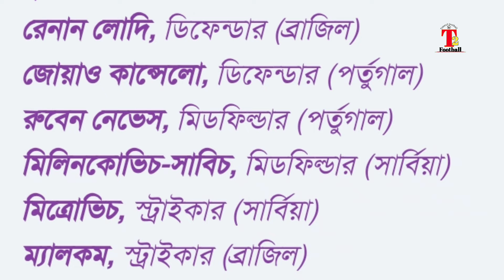নেইমারকে মাঠে নামানো নিয়ে নতুন ঝামেলায় আল হিলাল! Neymar | Al Hilal | Brazil Football